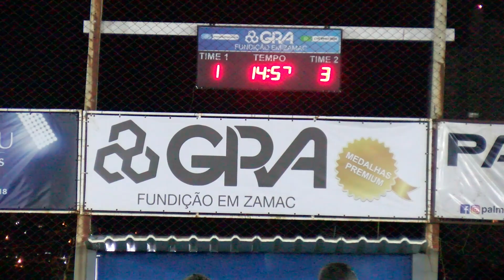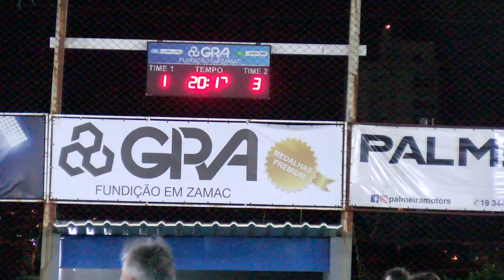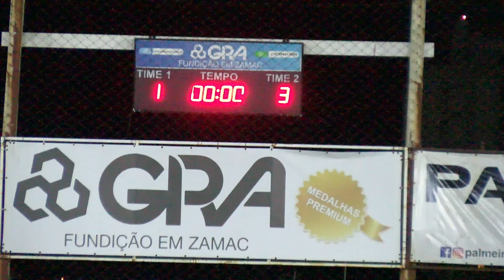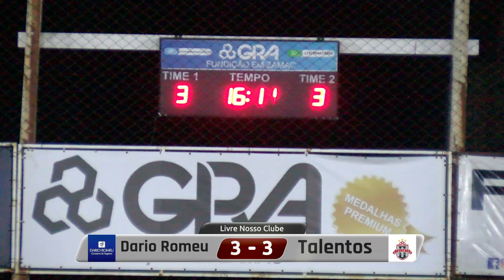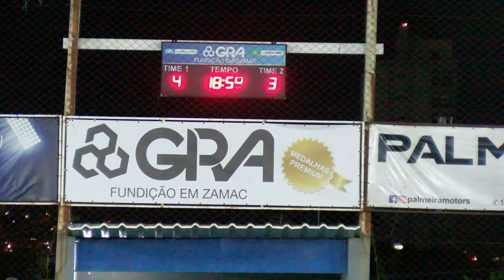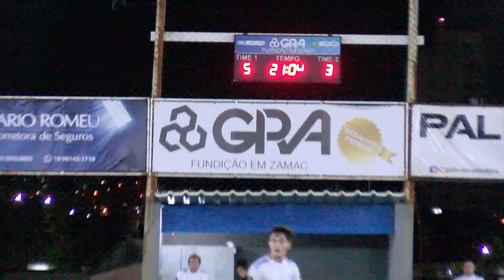Talentos 5 Dario Romeu 4